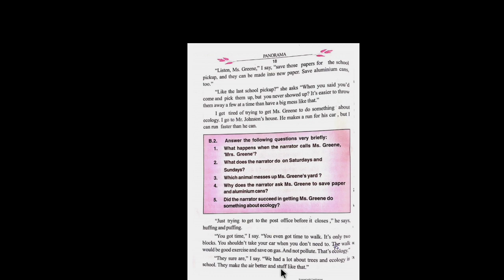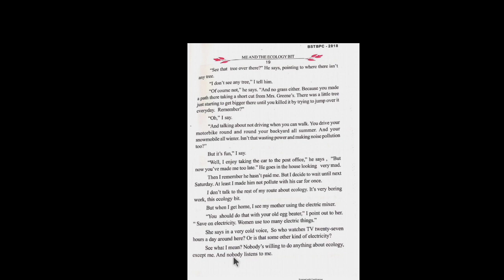ME AND THE ECOLOGY BIT || PART -2 || English Literature || Class 10 ||Chapter- 2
Me and the Ecology Bit Summary in English and Hindi || PART 2

जॉन लक्सॉऊ ने अत्यन्त अद्भुत ढंग से प्रस्तुत पाठ, “मी एण्ड दी एकॉलोजी विट” के द्वारा यह बताने का प्रयास किया है कि वातावरण संरक्षण तथा पर्यावरण की सुरक्षा का कार्य कितना संवेदनशील तथा कठिन है।

प्रत्येक व्यक्ति इस तथ्य का समर्थन करता है किन्तु कोई भी व्यक्ति इसके विषय में कुछ करना नहीं चाहता है । ‘जिम’ नामक एक नवयुवक लोगों के पास जाकर उन्हें वातावरण संरक्षण तथा पर्यावरण सुरक्षा के विषय में बतलाने का कार्य प्रारम्भ करता है। यद्यपि वह अपने गृहकार्य से बहुत कम समय इस कार्य के लिए निकाल पाता है। किन्तु उसने अपने उद्देश्य की प्राप्ति के लिए शनिवार का समय लोगों से सम्पर्क करने के लिए निश्चित किया है। वह उनलोगों से वातावरण संरक्षण के महत्त्व के विषय में चर्चा करता एवं समझाता है। वह कडे के ढेर नथा गन्दी वस्तुओं को भी अनेक घरों से एकत्रित करता है। उसका पर्यावरण के प्रति मित्रवत् व्यवहार एवं प्रवृत्ति भी सराहनीय है।

एक शनिवार को वह मि० विलियम के घर पहुँचता है ! वह मि० विलियम को अपने घर के पिछले खुले स्थान में वृक्ष की पत्तियों को जलाते हुए देखता है । जिम उन्हें पत्तियों, कड़े वं ढेर तथा अन्य अनुपयोगी वस्तुओं का कम्पोस्ट बनाने का सुझाव देता है । मि० विलियम उससे सहमत नहीं होते हैं। वह उसी पर दोषारोपण करते हैं कि उसके अपने निर्मित कम्पोस्ट से दुर्गन्ध __ आ रही है जिससे नाक का प्रदूषण उत्पन्न हो रहा है। इस बात से उसकी भावनाओं को ठस पहुँचती है। किन्तु निराश हुए बिना वह अपने कार्य में आगे बढ़ते हुए उसे जारी रखता है तथा मिसेज ग्रीन के यहाँ कूड़ा-कचरा इकट्ठा करने के लिए पहुँचता है।

वह अपने मैदान में गोंद लगे कागज के टुकड़ों को फेंकने के लिए जिम को जिम्मेवार ठहराती हैं। इसके साथ ही उन टुकड़ों को उठाकर कूड़ा रखे प्लास्टिक बैग में रखने का निर्देश देती है तथा उसे यह भी कहती हैं कि वह अपने कुत्ते के गले में डोरी (जंजीर) बाँधकर रखे, खुला नहीं छोड़े क्योंकि वह उनके बगीचे में आकर जमीन खोदकर पूरे उद्यान को गन्दा कर देता है। जिम की नजर उनके कूड़े के ढेर के बगल में रखे हुए समाचारपत्रों के ढेर पर पड़ी । वह उन्हें परामर्श देता है कि उन अखबारों तथा अल्युमिनियम के टुकड़ों को इकट्ठा करें जिससे नया कागज अल्युमिनियम बनाया जा सके। वह श्रीमती ग्रीन को पर्यावरण सुरक्षा के लिए कार्य करने के लिए सहमत करने में असफल रहता है। इसके पश्चात वह मि० जॉनसन के घर जाता है। वे अपनी कार से पोस्ट ऑफिस जाने को तैयार हो रहे थे जो वहाँ से निकट ही दो ब्लॉक की दूरी पर स्थित है।

जिम उनसे कार द्वारा वहाँ न जाकर पैदल जाने के लिए कहता है जिससे पर्यावरण प्रदूषित नहीं हो। किन्तु वे इसे मानने से इंकार करते हैं। इसके साथ ही वह उसे एक छोटे वृक्ष तथा घास को नष्ट करने का दोषी ठहराते हैं जो उसके द्वारा मि० ग्रीन के घर जाने के लिए पगडंडी बनाकर उसपर निरन्तर आने के कारण हुआ है। लेकिन जिम तथा जॉनसन के बीच लम्बी बाता के कारण वे पोस्ट ऑफिस नहीं जा पाते हैं । जिम को इस बात का संतोष है कि कम-से-कम एक बार वह कार द्वारा : पण फैलाने से उनको रोक सका।

अन्त में वह यह सोंचकर कि पर्यावरण संबंधी कार्य काफी उबाऊ तथा नीरस है, अपने धर वापस आता है । लेकिन ज्योंही वह घर में प्रवेश करता है, वह अपनी माँ को बिजली के मिक्सर का प्रयोग करते देखता है । वह उन्हें कहता है कि वे अपना वह काम अंडा बनाने वाले उपकरण से करें जिससे बिजली की बचत हो। उसकी माँ तत्काल व्यंग्यात्मक ढंग से उसे उत्तर देती है कि वह भी दिन में सत्ताइस घंटे टी०वी० देखता रहता है, जिसके कारण भी बिजली का दुरुपयोग होता है । जिम सोंचने लगता है कि कोई भी व्यक्ति पर्यावरण की सुरक्षा के लिए कुछ नहीं करना चाहता। केवल वह ही पर्यावरण सुरक्षा के लिए कार्य करता है।